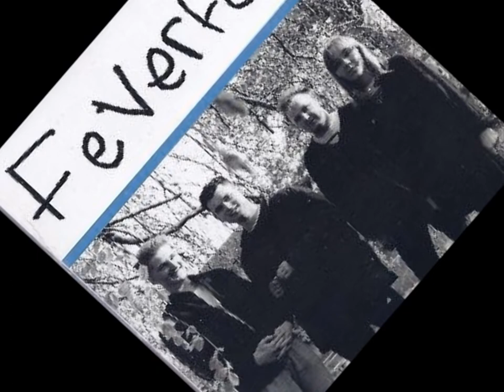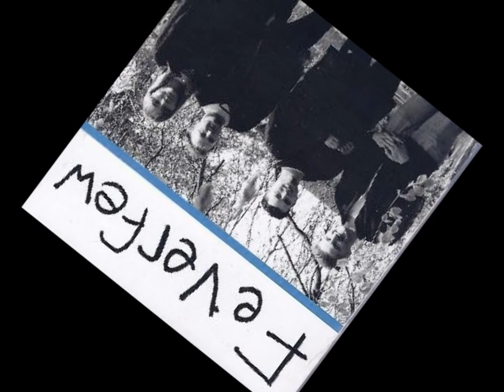"Casey Jones" - Feverfew (before Blueboy)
"Casey Jones" by Feverfew (later Blueboy).

Recorded at The White House, Weston-Super-Mare, 1986.

Personnel:
Keith Girdler - vocals
Paul Stewart - guitars
Phil Ball - bass
Victoria Gerring - vocals
Dean - drums